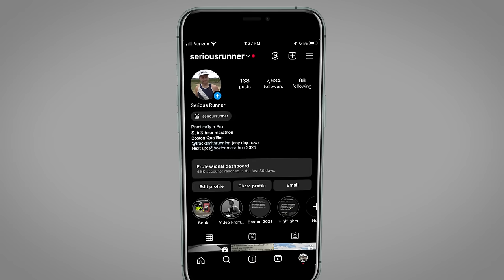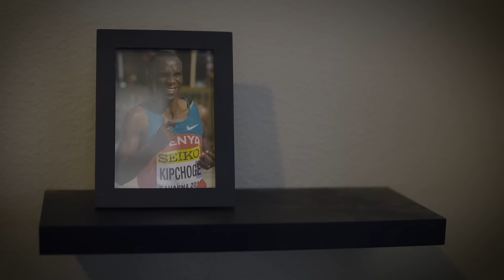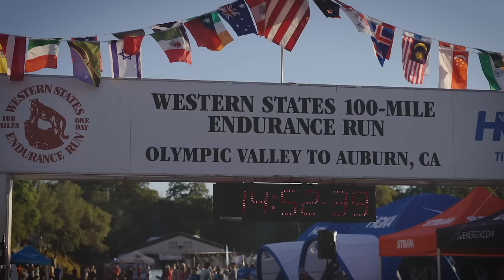A Serious Runner Switches to Trail Running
Age catches up with all of us, so this was bound to happen. A Serious Runner announces that he is giving up road racing, training for marathons, and even the Boston Marathon as the be-all end-all of running prestige.

Watch as the new Serious Trail Runner takes to the trails and explains why this new chapter of running trails and ultramarathons like Western States 100, UTMB, and Hardrock is the next great challenge.

🎥 Additional footage from: @Vo2maxProductions For seriously good training plans and running advice, check out

⚡️ And be sure to follow the Serious Runner!